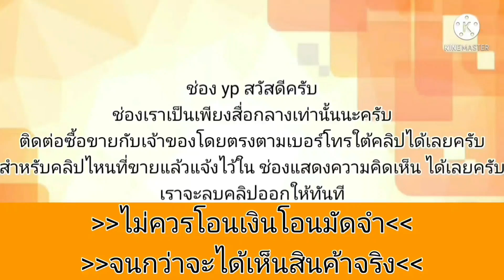59,000 บาทสวยใสภายใน VIP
ขออนุญาตครับ nissan sunny ปี 03ภาษี 65
❤️59000❤️รถใช้งานได้ปกติครับรถขับดีขับนุ่มขับทางไกลสบายหายห่วงเครื่องดีน้ำไม่ทันควันไม่ไหลเกียร์ดีเปลี่ยนครบทุกเกียร์ช่วงล่างดีแล้วไม่มีดังแอร์เย็นเพลงเพราะภายในสวยสะอาดยางปี 2020 เอกสารครบพร้อมโอนสนใจดูรถได้ที่หลังมอราชภัฏนครปฐมสนใจโทร(เจ)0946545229